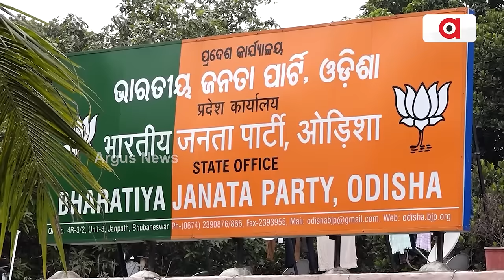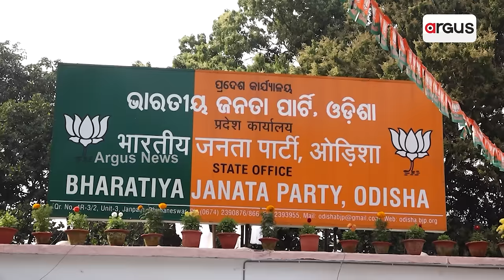ଓଡିଶାରେ ଏଥର ଡବଲ ଇଞ୍ଜିନ୍ ସରକାର || BJP Mission Odisha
୮୦ ରୁ ଅଧିକ ଆସନ ଜିତିବା ଲାଗି ବିଜେପିର ଦମ୍ଭୋକ୍ତି । ମୋଦି ଲହର ଓ ରାମ ମନ୍ଦିର ହାଓ୍ବା ବଡ ପ୍ରଭାବ ପକାଇବାର ଆକଳନ । ରଣନୀତି ପ୍ରସ୍ତୁତ ଲାଗି ରାଜ୍ୟ କାର୍ଯ୍ୟାଳୟରେ ଦୁଇ ଦିନିଆ ମାନସ ମନ୍ଥନ । ନବୀନଙ୍କର କମୁଥିବା ଲୋକପ୍ରିୟତା ଓ ବିଜେଡିର ନିମ୍ନଗାମୀ ଭୋଟ୍ ହାର ନେଇ ସର୍ଭେ ରିପୋର୍ଟ ବିଜେଡି ପାଇଁ ଚିନ୍ତାର କାରଣ ।